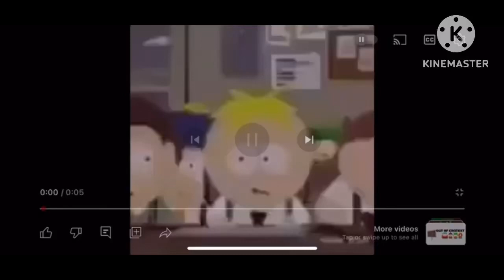I’m finally on Spring Break W